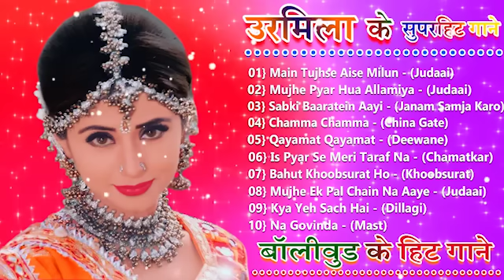उर्मिला ॥ जख्मी दिल हिंदी दर्द भरे गाने 💔 सदाबहार गाने एवरग्रीन // 90's Evergreen Hindi Sad Songs